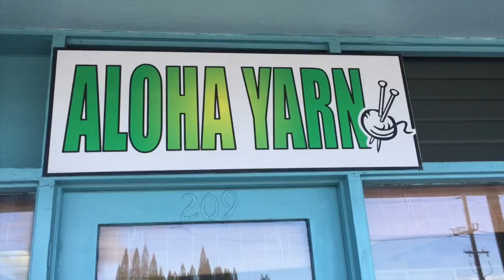Library Day & Minion Costume Research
Kimonos, papayas, library, mall, and minion costume knitting research. Another day on the journey.